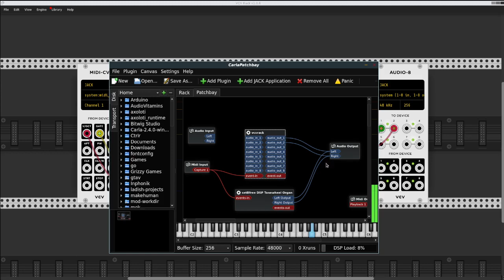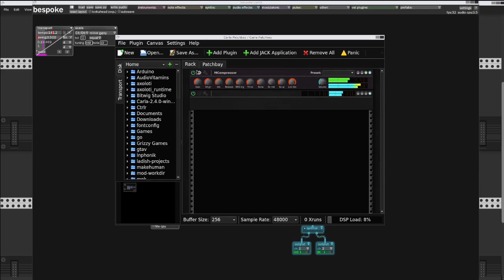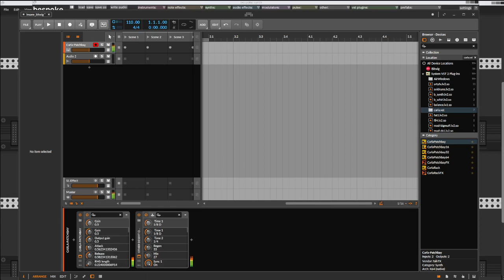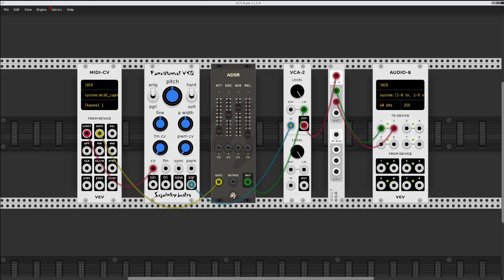Using VCV Rack as a vst plugin, in a plugin, in a plugin, in a plugin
I tried some insane audio routing. Here is the result.

Combining VCV Rack with Bitwig, BespokeSynth, and some magic sauce.